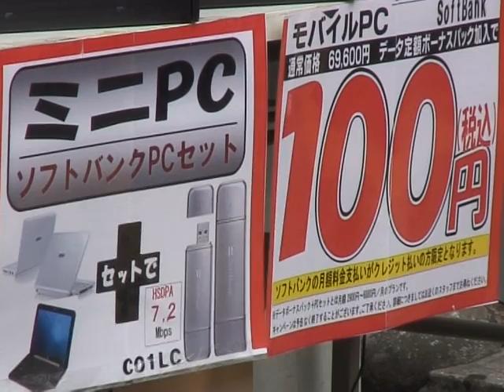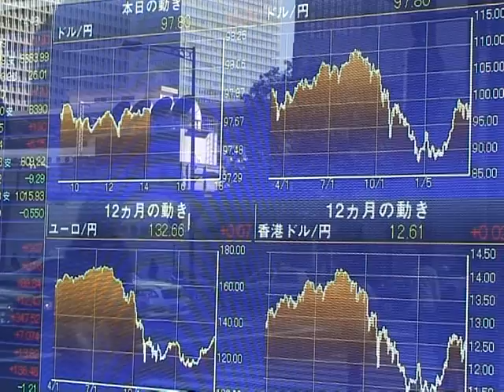Japan's economy remains fragile despite rebound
Japan's unemployment rate rose to a record high of 5.7 percent in July as companies shed workers to cope with the fallout from the worst recession in decades. As voters prepare to go to polls on Sunday, the world's second economy is slowly emerging from its longest recession since World War II. But is Japan really back in the game? A voiced AFPTV report.